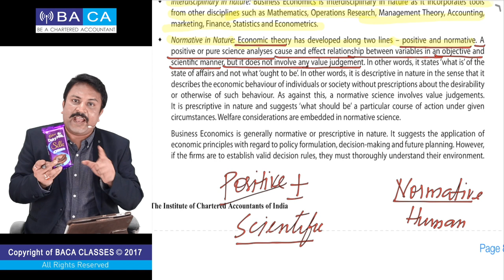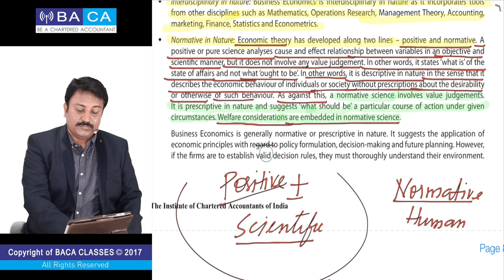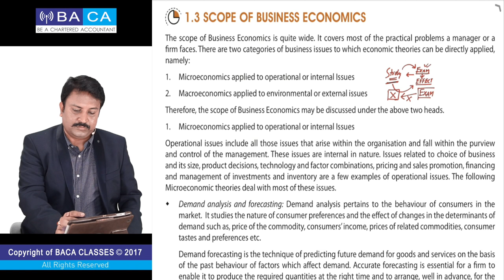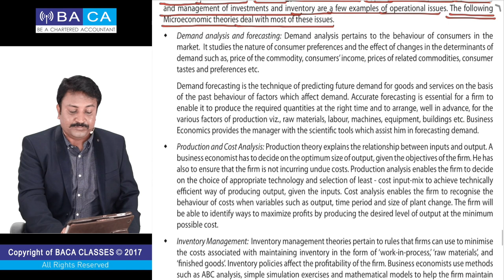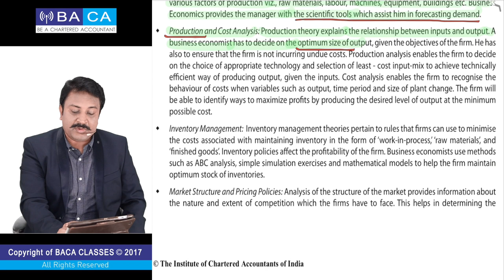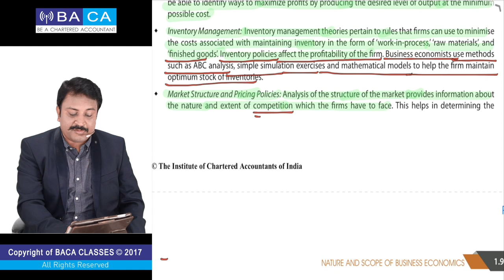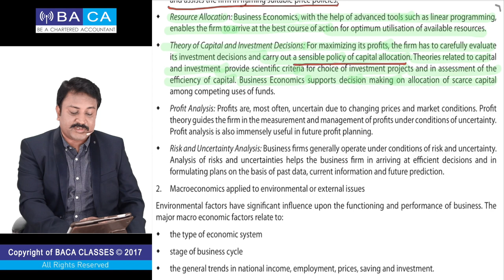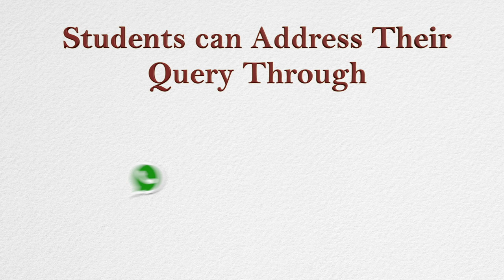Lecture - 3 | CA Foundation | Chapter - 1 | Nature and Scope of Business Economics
1)Nature and scope of business economics
2)Scope of business economics
3)Microeconomics  applied to operational or internal issues
4)Macroeconomics  applied to environmental or external issues

Dear Students !!